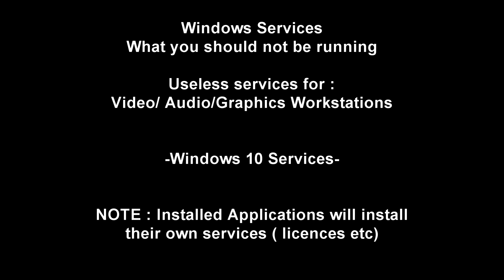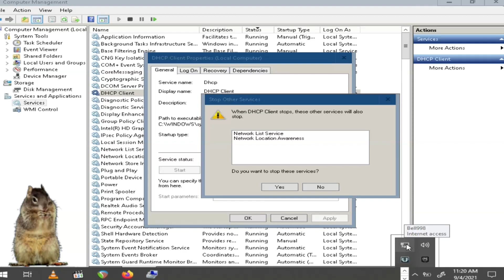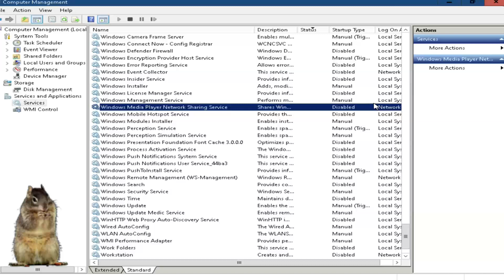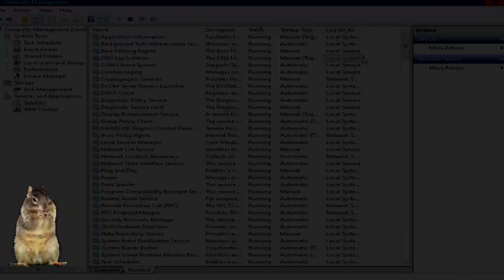Running less Windows 10 Services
Here is a short video showing how I run Windows 10.
Cortana and other BS is disabled before disabling all the useless services.
Your system will be faster, more responsive and also more well prepared for audio and video editing/ recording. For graphics like CAD/3D this is necessary and critical to disable all this crap.